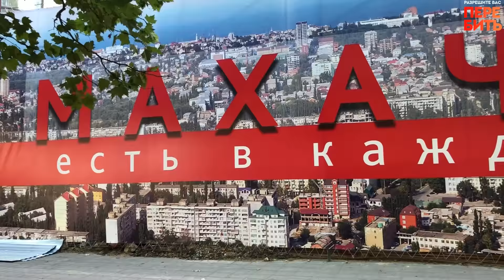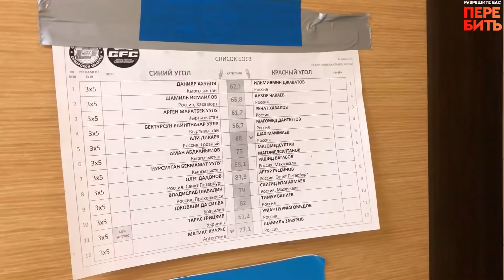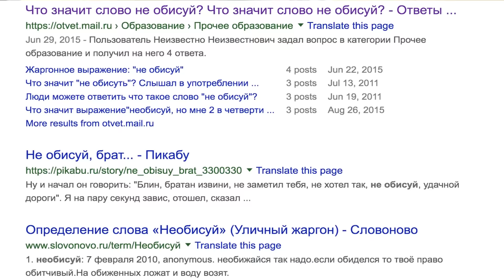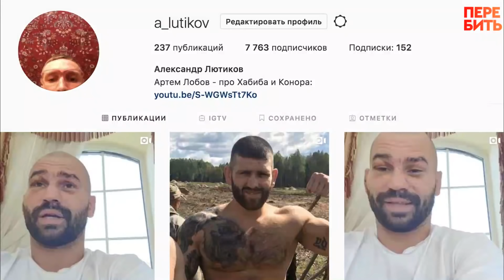Прыжки в клетку, друзья Хабиба / Дагестанский турнир ММА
В Дагестане почти два года не проводили больших турниров по ММА. Александр Лютиков съездил в Каспийск и увидел, как улучшают статистику братья, друзья и спарринг-партнеры Хабиба Нурмагомедова.

00:35 Как Абдулманап Нурмагомедов был промоутером
01:13 С кем не могла справиться охрана на турнире в Дагестане
01:55 Как организаторы пытались призвать к порядку чемпиона UFC среди секундантов - Эседа Эмирагаева
02:13 Как Эмирагаев помог организаторам и разогнал семерых
02:33 Как были одеты ринг-герлс и как на турнире в Дагестане рекламировали безалкогольное пивo
03:16 Пятеро киргизов. Они приехали из Петербурга и проиграли
04:21 Реакция дагестанской публики на песню «Никто, кроме нас» группы ГРОТ
05:02 «Шома, ты его недооцениваешь! Вали его!!!»
05:24 Прыжки в клетку и попытка прорваться в раздевалку
06:03 Что такое «не обисуй»